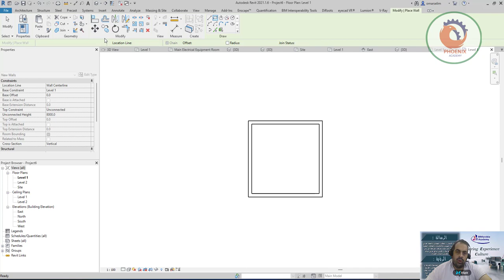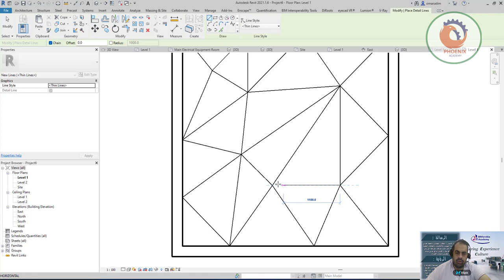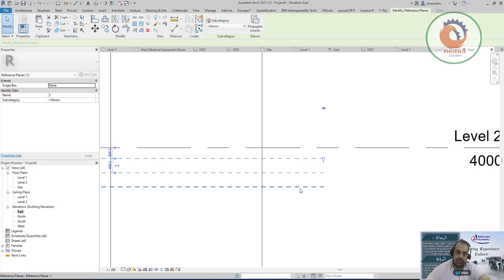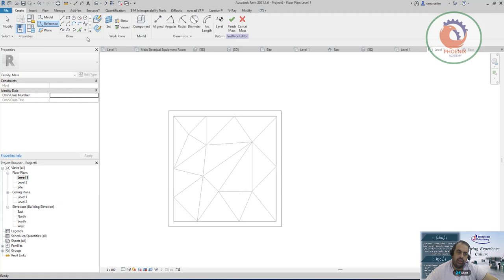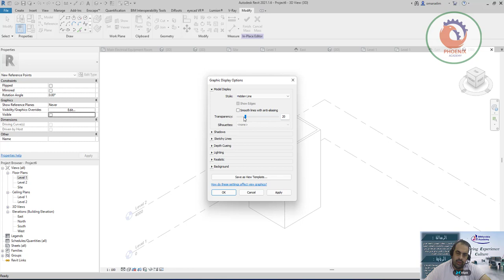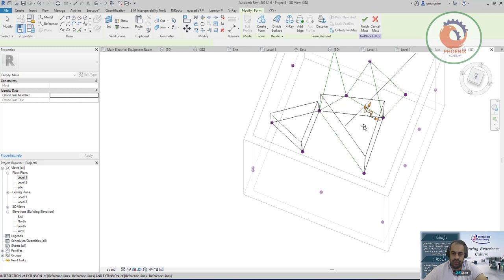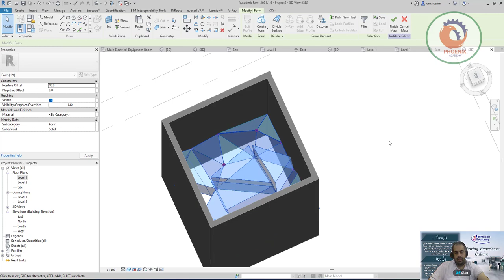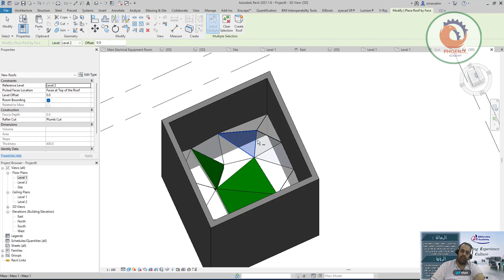Custom Ceiling in Revit Tutorial عربي ريفيت